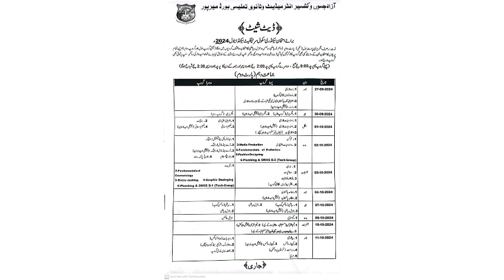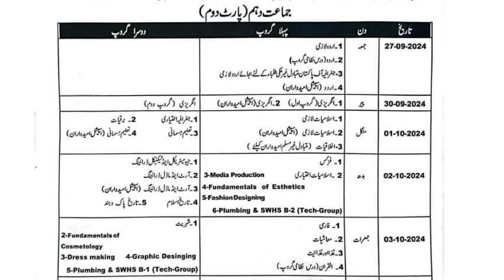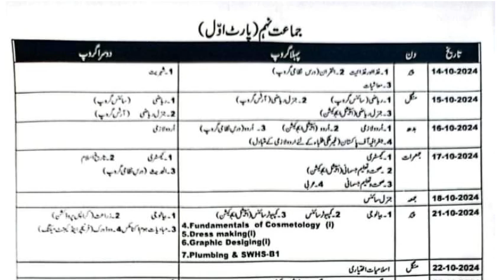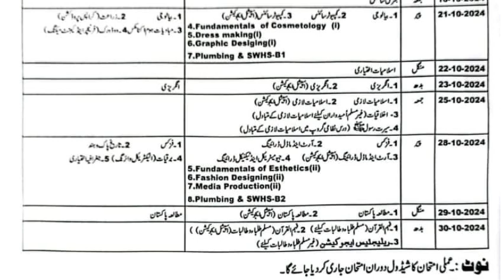2nd Annual Exams 2024 Date sheet Announced | supply Exam date sheet 2024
11th class result 2024,
11th class result 2024 date
12th class 2nd annual admission schedule 2024
12th class supply exam admission
how to Apply for improvement exam 2024,
12th class result 2024,
12th class supply,
12th class supply exam
12th class 2nd Annual exam,
12th class 2nd Annual exam 2024,
12th class supply exam 2024,
12th class 2nd Annual date sheet 2024,
how to apply for 2nd Annual exam 2024,
2nd Annual date sheet 2024,
supply exam date sheet 2024,
12th supply exam date sheet 2024,
12th 2nd Annual date sheet 2024,
2nd Annual exam 2024
12th supply exam date
12th 2nd annual exam date
2nd year supply exam date 2024

2nd year admission last date 2024,1st year admission last date 2024,11th 12th Class Admission 2024
1st year admission start 2024
2nd year 2024 Admissions start
12th class 2024 exams
11th class 2024 exams
1st year supply exams 2024
1st year admission last date 2024
2nd year admission last date 2024
how to apply online
how to fill admission form online
11th class admission last date 2024
12th class admission last date 2024
punjab board exam 2024
Online admission form kaise bhare 11th class
Online admission bhejne ka tarika
11th class admission 2024
Brk science academy
brk science
12th class admission 2024
Intermediate admission last date 2024
Intermediate admission 2024
1st year admission 2024
2nd year admission 2024
11th class admission form kaise bhare
Intermediate admission form kaise bhare
Inter admission 2024 apply online
Intermediate admission 2024 apply online
11th class admission apply online